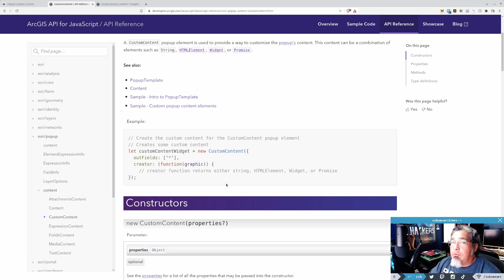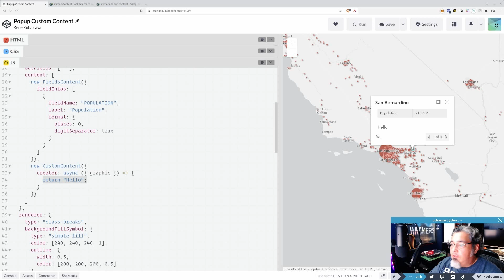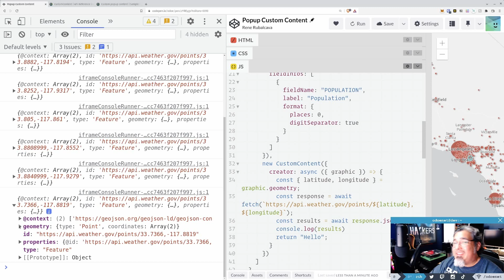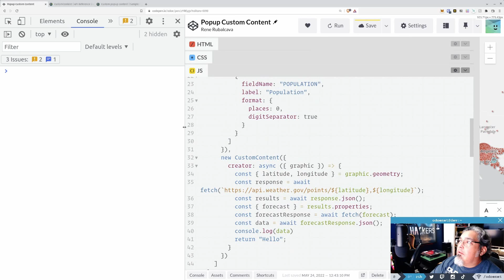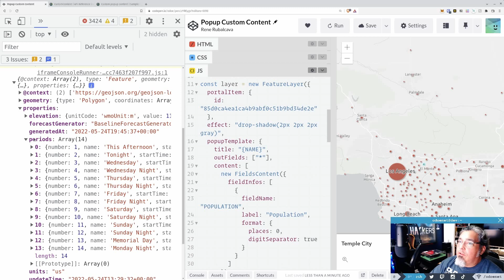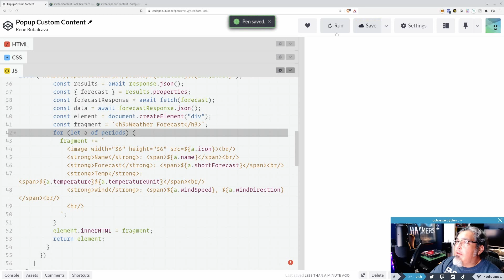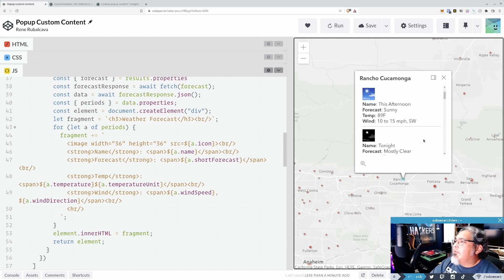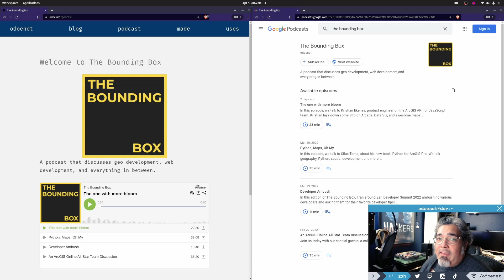Using Custom Content in ArcGIS JSAPI Popups!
Popups in the ArcGIS API for JavaScript are incredibly powerful ways for you to display information. You could even add custom content to the popups to add new features and fetch resources from other web APIs! Let's take a look at how you might do that!

ETH/BSC/Matic/Sol Tips
0xAa645E5C151Fec78Ba2A69BdE13d8Ab9648D9b9F

addr1qxzaexhem3zc3pszru0n8fuwe2jepzfpg3zgh35j0au79h4khr46ttwax64m6vjm6qf48l6a7ypmappk7an224qtp88svqeazf